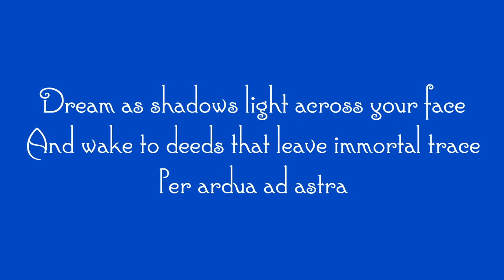Mallory & Irvine - Ascension Day (Theme from Ice Picks & Violets)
Written and performed by Dean Johnson.
Performed at Spectacle@Gallaghers, Birkenhead
On 8th April 2015
Filmed by Ryan Garry
Poem written by Joe Sharrocks
Read by Lucy London